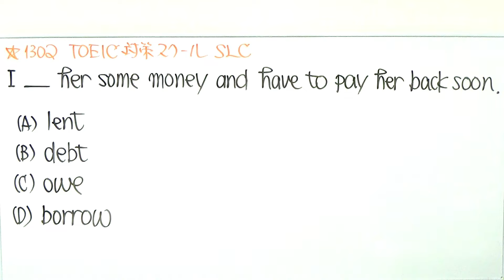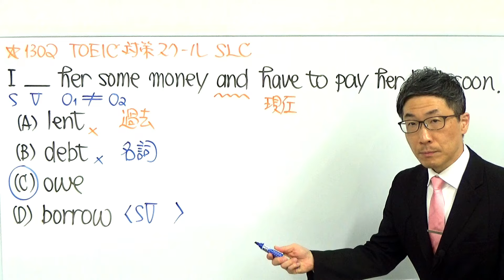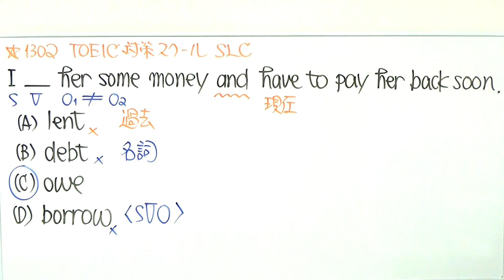TOEIC文法合宿1302公開テストに意味だけで判断できない問題が出た時に備える/SLC矢田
目標スコア別レギュラーコース

短期集中特訓講座（2日間/5日間通い合宿）

英文法セミナー、読解力&速読力UPのためのセミナー、公式問題集を解く会など各種1dayセミナー

レギュラーコースと1dayセミナーでお伝えする技術を全て盛り込んだ講義動画DVDご希望の方

（１）リーディング対策として、受講生から「分かりやすい」と評判の「文法」「構文」の講義、更には「ディスコースマーカー」を使ったPART7の読解法を習えるのは【SLC】だけ
（２）リスニングセクションは、情報構造の視点を使えば確実にスコアが上がります